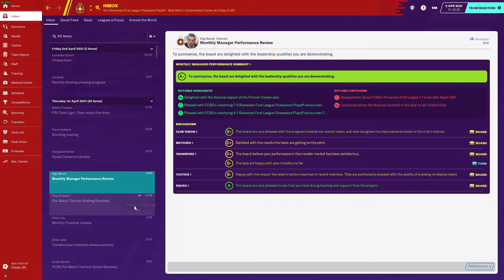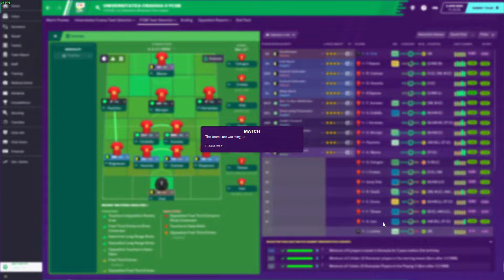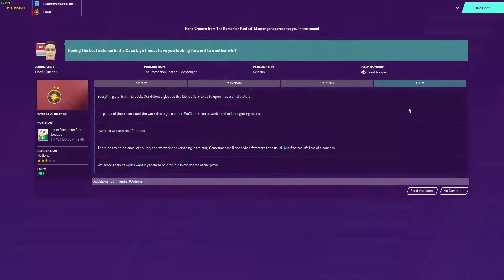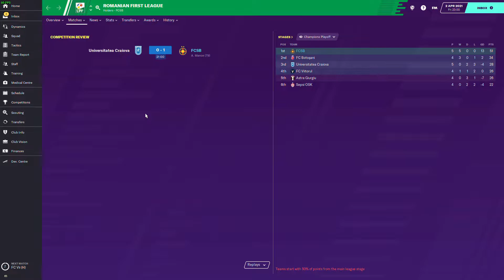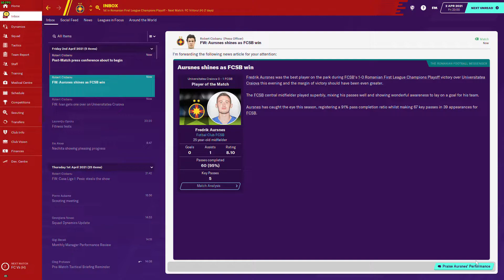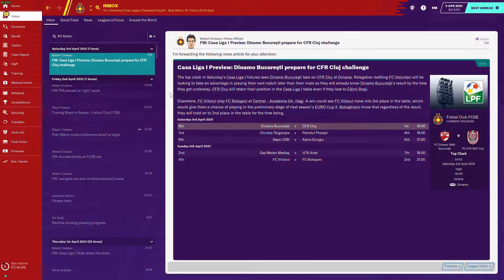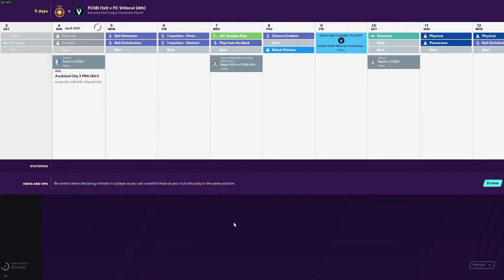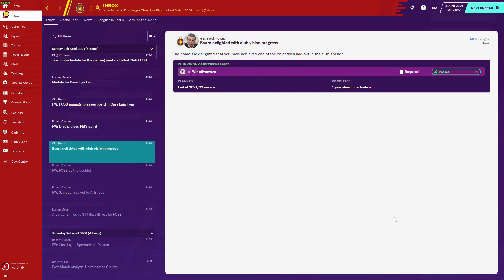Cu titlul pe masa!!! FCSB Ep 40 ( FM20 )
Astazi jucam din nou cu Craiova, de data aceasta cu titlul pe masa. O victorie împotriva lor, si cu putin noroc in meciul Botosani-Viitorul, putem obține titlul inca din aceasta etapa.